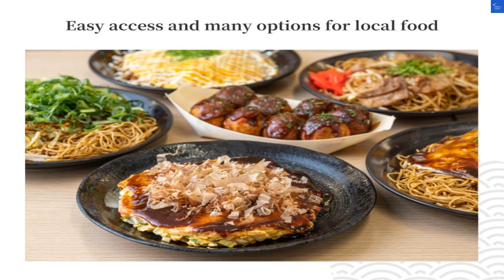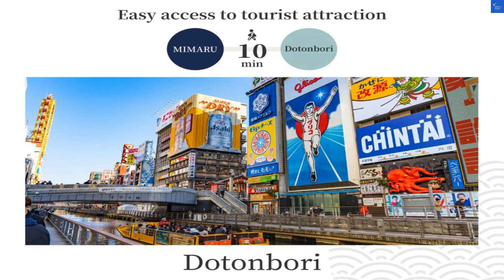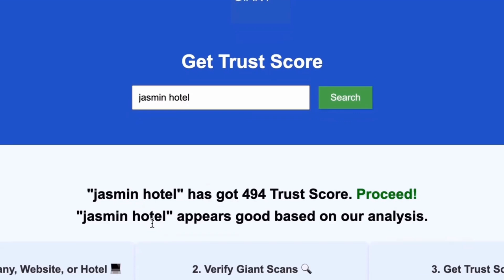MIMARU OSAKA NAMBA North Osaka Japan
🏨 Book this hotel or other affordable hotels & flights 🎟️ Discover culture & attractions worldwide with easy ticket booking 🚕 Seamless airport transfers 💸 Save on every purchase

In this video, we explore MIMARU OSAKA NAMBA, a top choice for travelers seeking family-friendly hotels in Osaka. Located in North Osaka, this hotel offers convenient access to popular Osaka tourist attractions and is perfect for anyone planning a Japan vacation. Join us as we review the accommodations, amenities, and overall experience at MIMARU OSAKA. Whether you're looking for Osaka